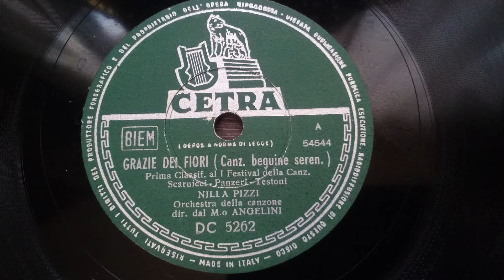Nilla Pizzi (ニラ・ピッツィ) ♪Grazie Dei Flori♪(花をありがとう) 1951年 78rpm record